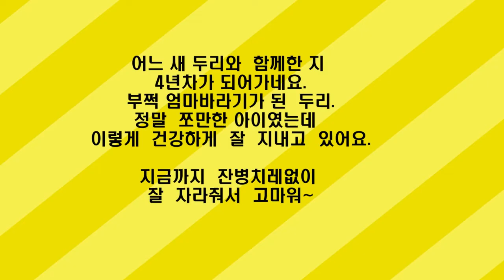[입양후기] 귀욤귀욤 두리